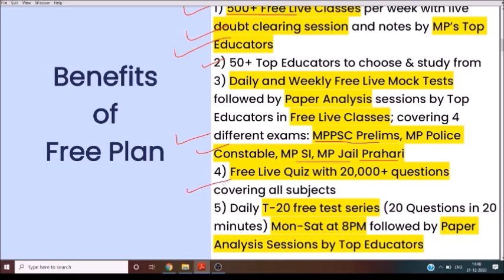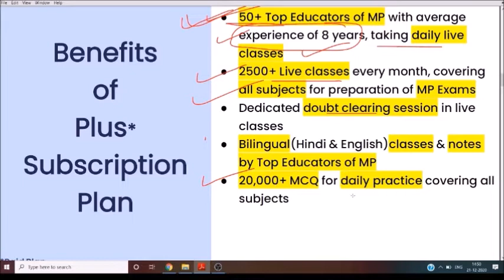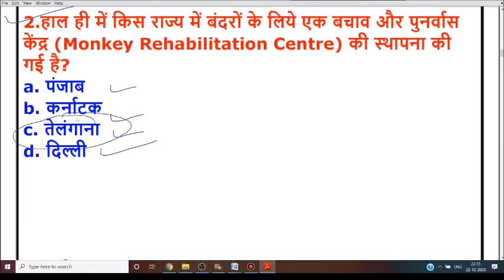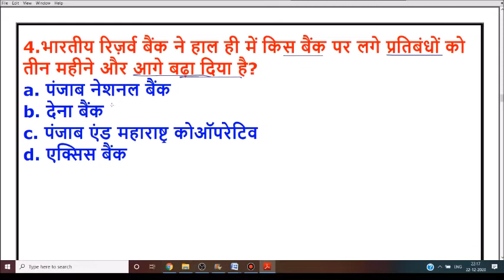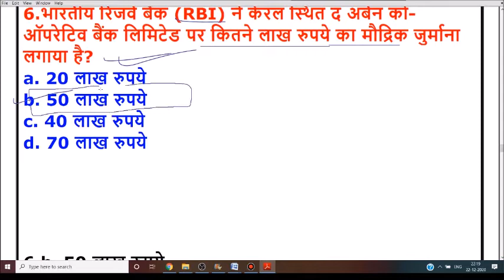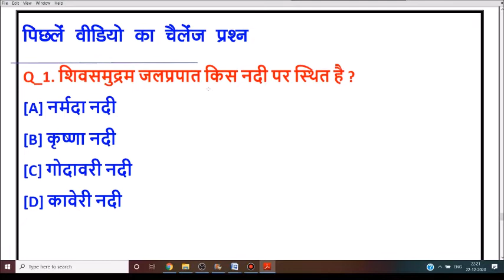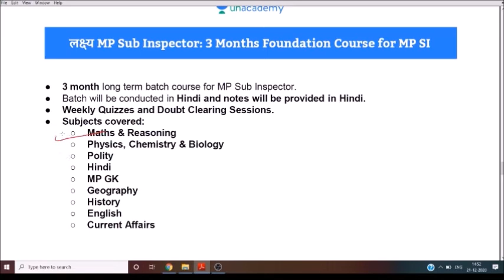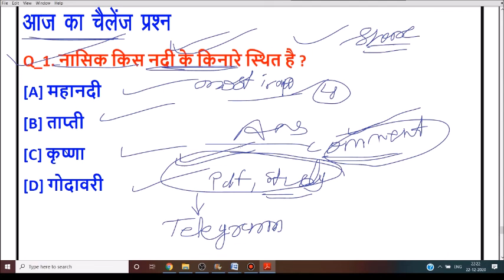23 December 2020 Current Affairs | Current Affairs In Hindi | Daily Current Affairs